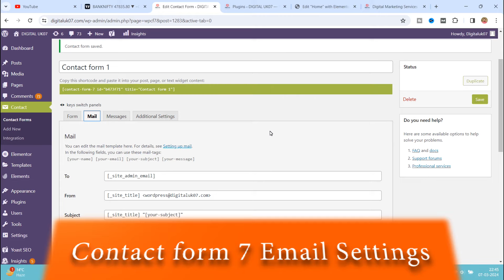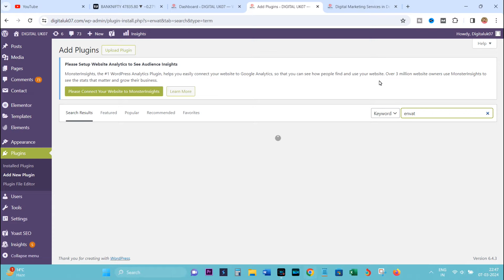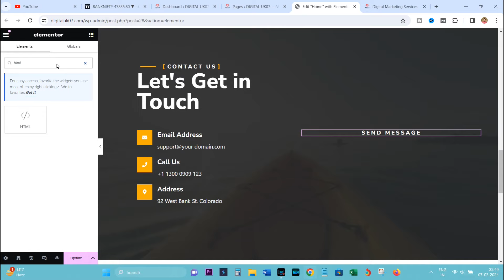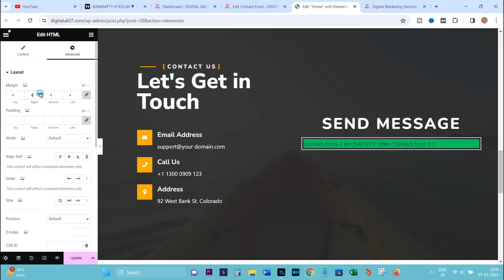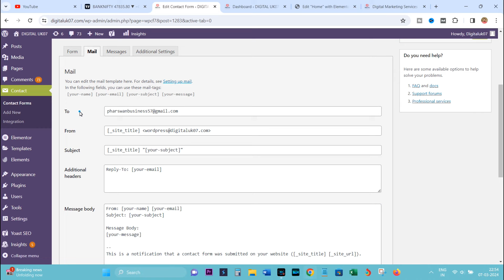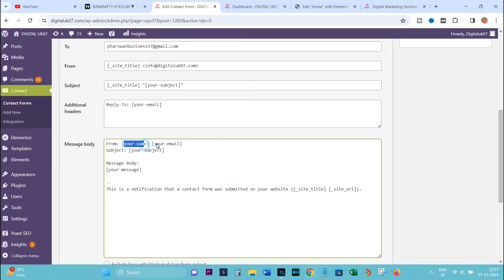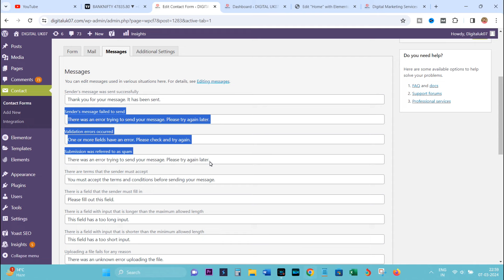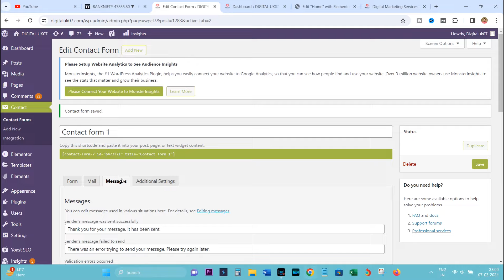Contact form 7 email settings in hindi || contact form 7 not sending email and not receiving email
Learn how to set up Contact Form 7 email settings in Hindi in this tutorial video. Follow along step by step to ensure your emails are properly configured for your WordPress website.